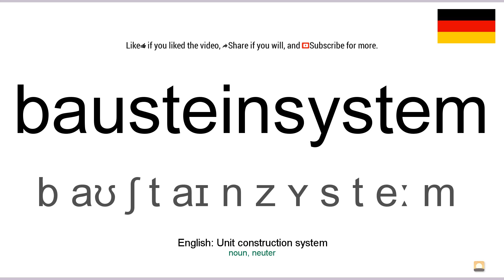How to pronounce: Bausteinsystem (German)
How to pronounce bausteinsystem in german
Wie bausteinsystem ausgesprochen Deutsch
Die deutsch aussprache von dem wort bausteinsystem.
Cómo pronunciar bausteinsystem en aleman
Comment prononcer bausteinsystem en allemand
Come pronunciare bausteinsystem in tedesco